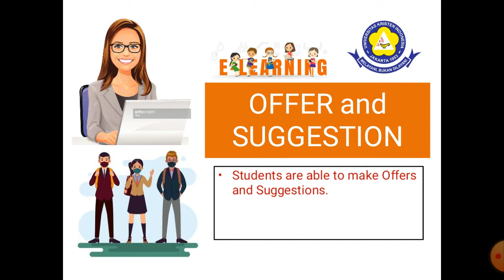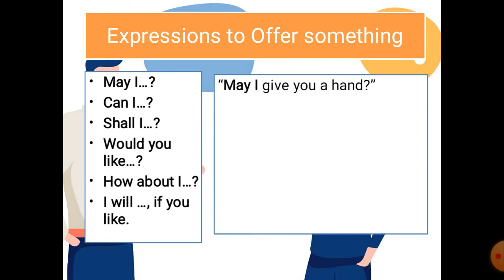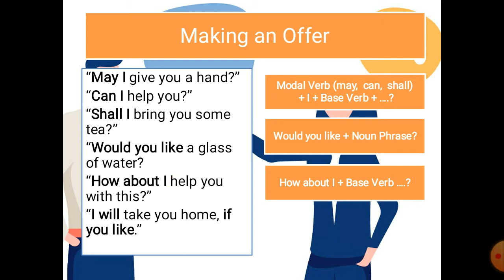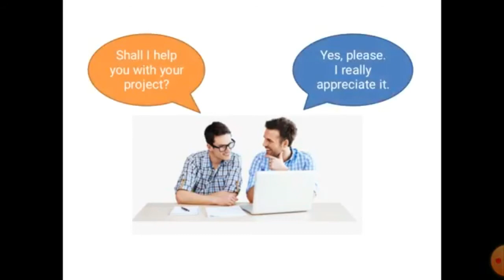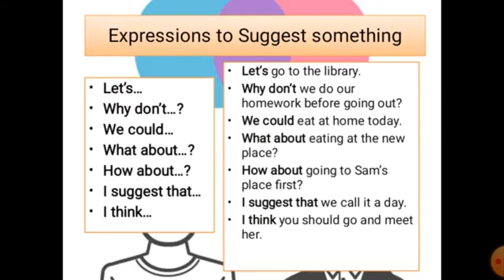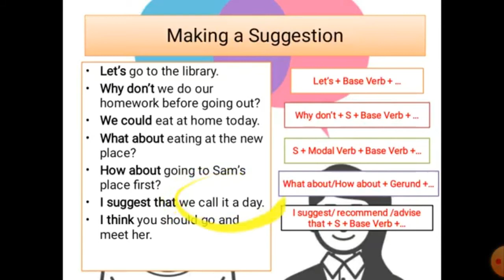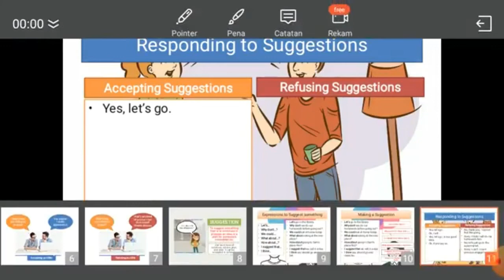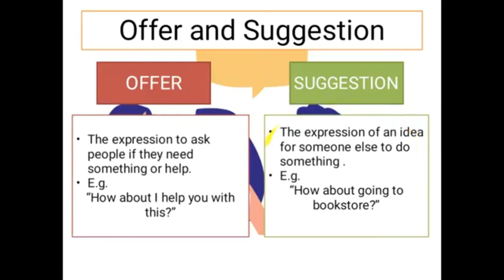Offer and Suggestion | PPL Program Studi Pendidikan Bahasa Inggris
Program Praktik Pengalaman Lapangan (PPL) Program Studi Pendidikan Bahasa Inggris T.A 2020/2021 FKIP UKI ini disampaikan oleh Angel Aprilia Panjaitan tentang Offer and Suggestion for 11th Grade Student